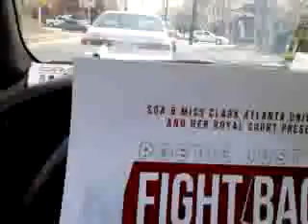Cau Fight back 2014